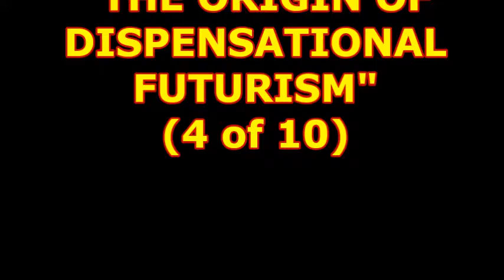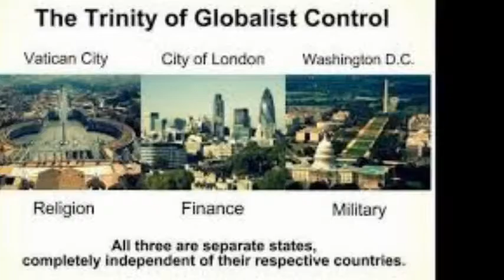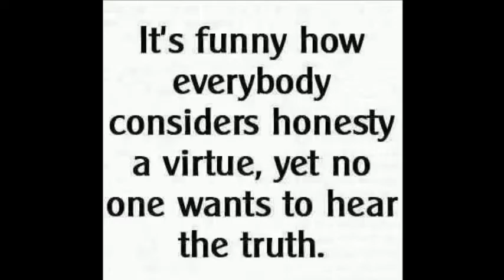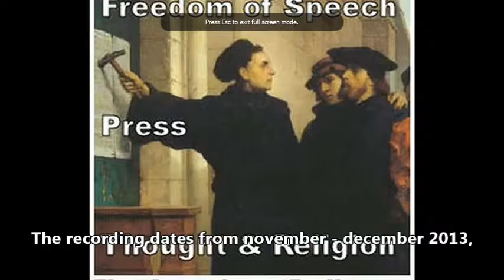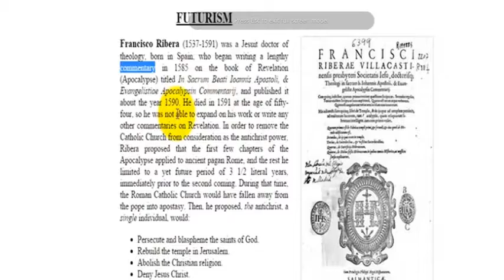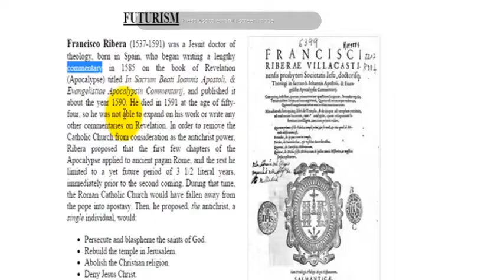Inquisition Update: The Origin Of Dispensational Futurism (4)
"The Origin of Dispensational Futurism and its Entry Into Protestant Christianity" by H. C. Martin read and discussed by Tom Friess from Inquisition Update